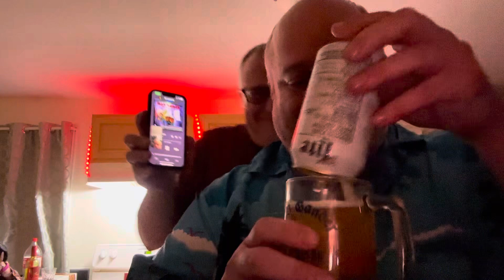Sip Chug Sip (Iron Maiden Concert in 18:00 or less) feat. Cans,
sheriff